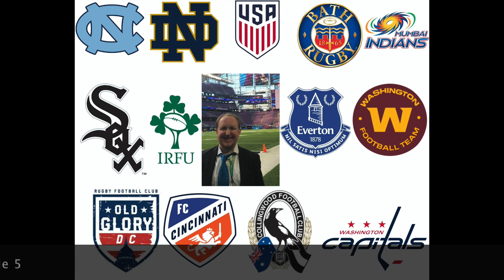The James Rowe Show: Episode Five Notre Dame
James Rowe is joined by Bryan and Mark Rogers of MarkRogersTV as they recap the Rose Bowl game against Alabama, talk about Brian Kelly's postgame interview, Jack Coan's transfer, review the 2021 recruiting class, and talk about the hiring of Marcus Freeman